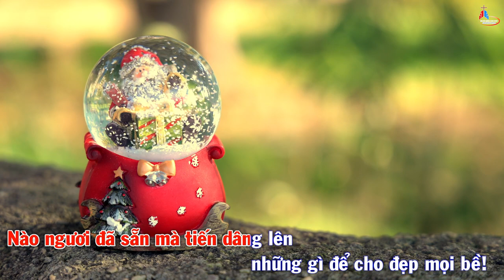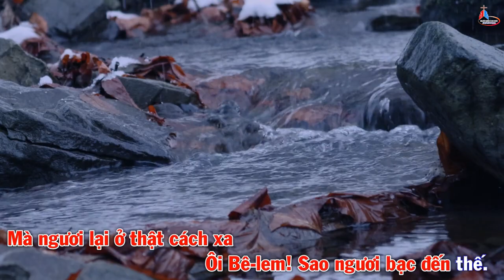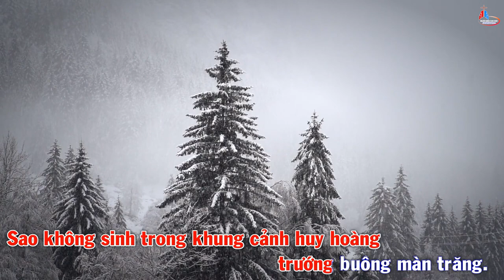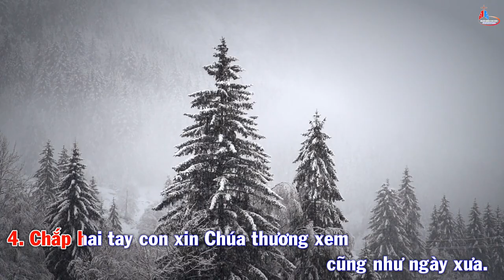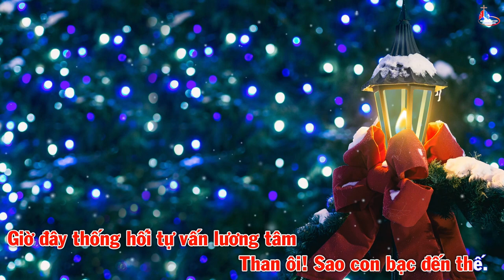Nhạc Beat - Bêlem Ơi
Nhạc và lời: Nguyễn Khắc Xuyên
Hoà âm, phối khí: Truyền Thông Giáo Phận Phú Cường.
Bài hát được phát trên facebook, youtube và website của truyền thông Giáo Phận Phú Cường: